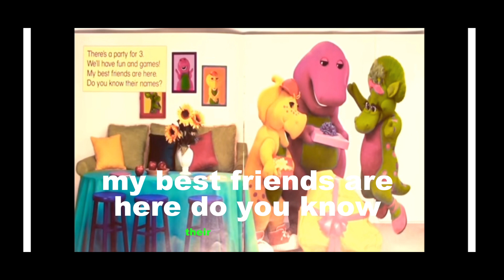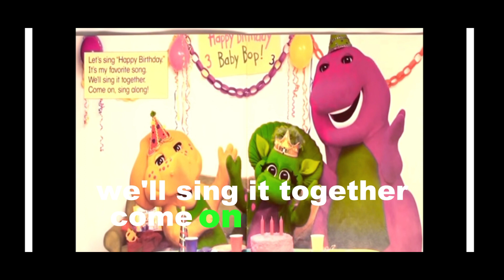Happy Birthday Baby Bop Read Aloud | Book | Baby Bop Books | Preschool